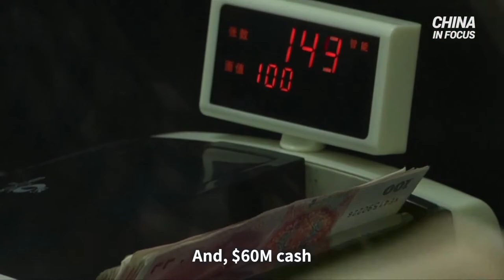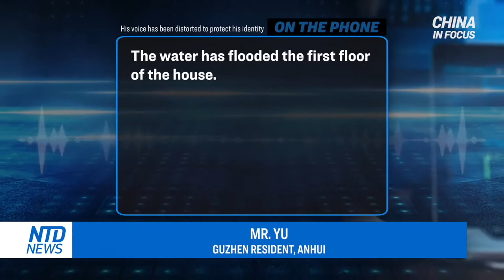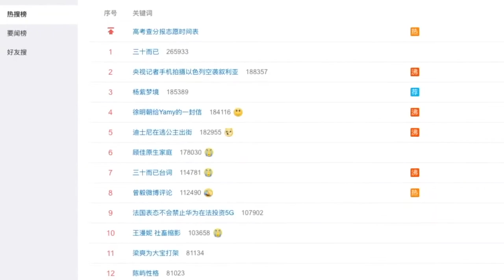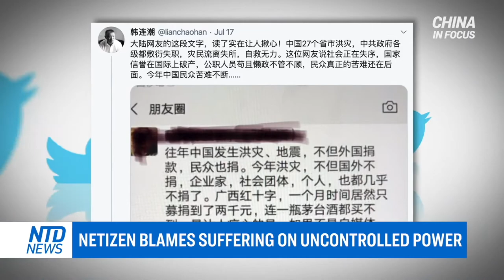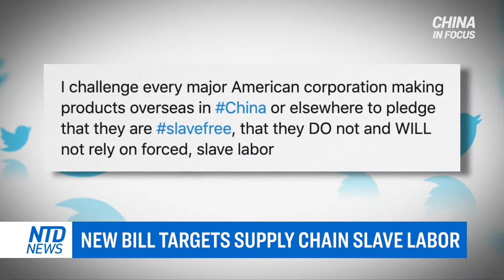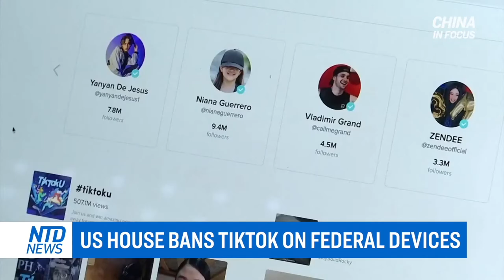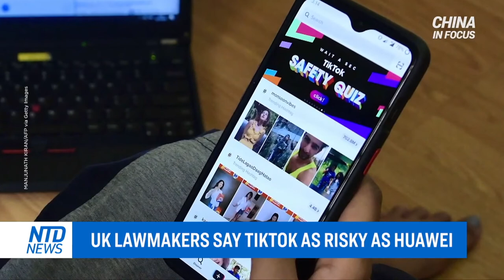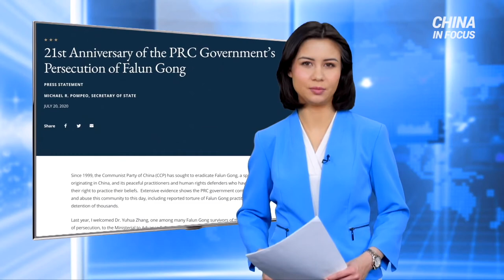Flood warnings issued for China's Yangtze and 2 other rivers | Flood drought lead to reduced harvest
China’s famous Yangtze river has already reached its highest recorded water level in half a century. Now, flood warnings for the Yellow and Huai Rivers have been issued. But China's rainy-season has just begun.

Chinese authorities are taking extreme measures to get flooding under control… including blasting open an embankment. And in one small southern town, over 10,000 have been trapped by flood waters.

Concerns are rising over China’s food supply. Flooding in Southern and Central regions, plus drought in the North have hugely reduced the country's viable crops.

And, $60 million cash was found at the home of an Chinese official. But he’s not the first one to do it. That’s after he’s been put under investigation for corruption.